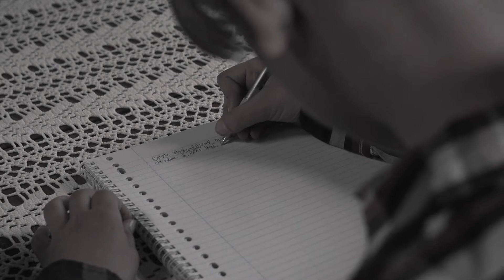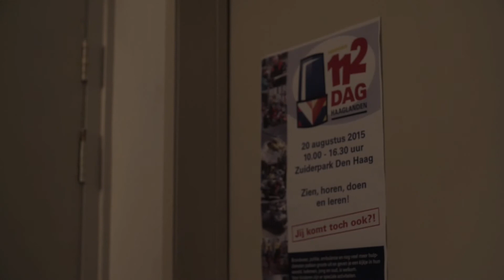Sinterklaasfilm - Jelger De Goochelaar En De Verdwenen Pieten Deel 6